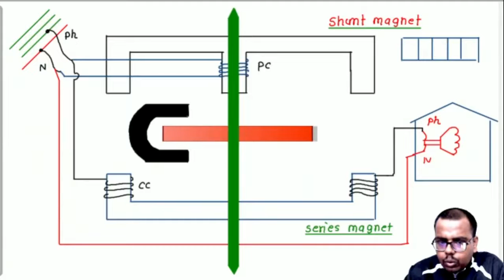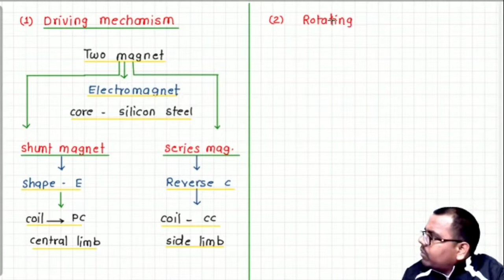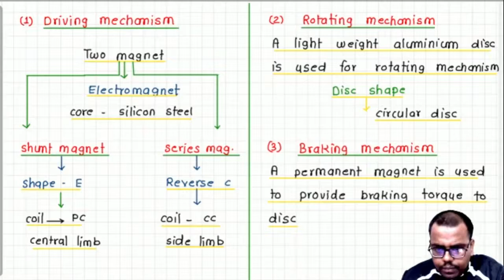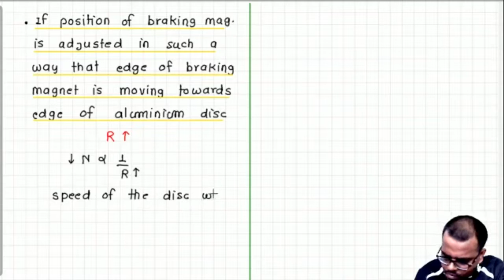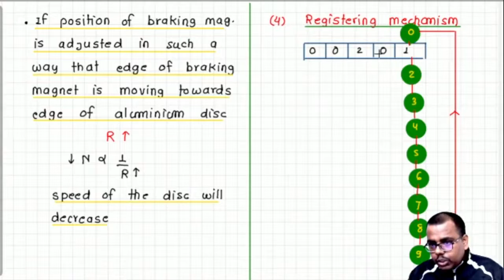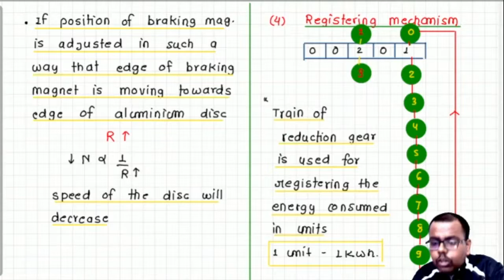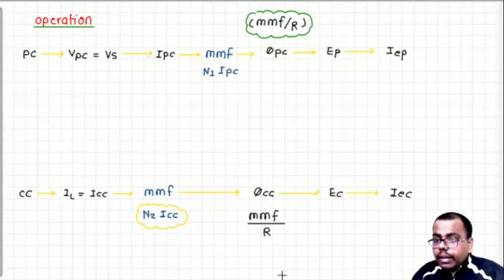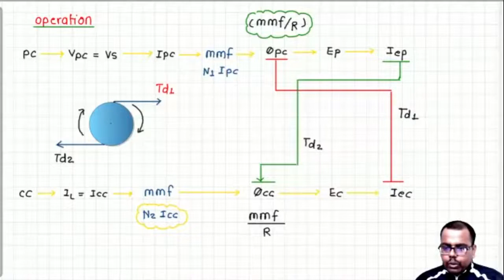Measurement I Energymeter I Part -2